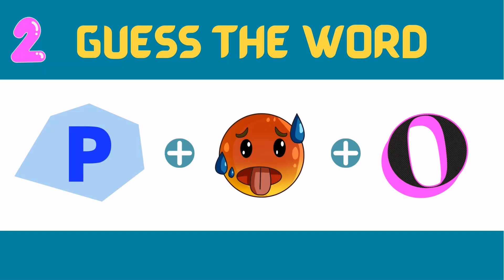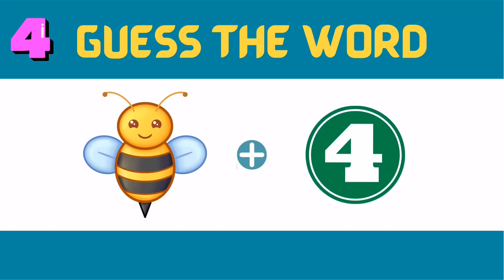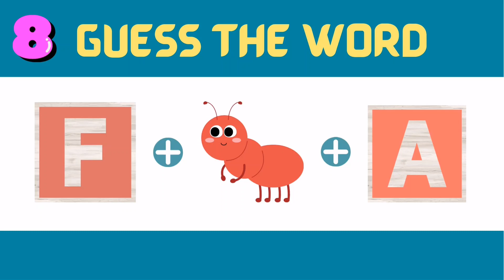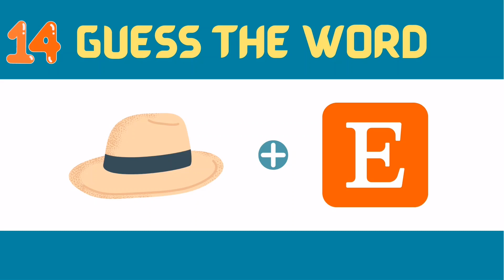Can You Guess the WORD by Emojis in 10 Seconds...? |Let's Try|Emoji Puzzle